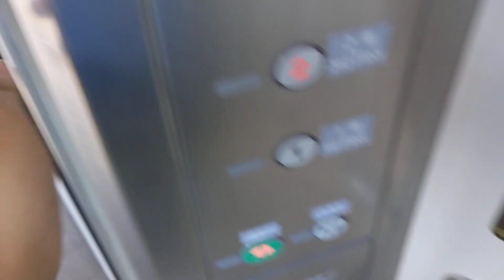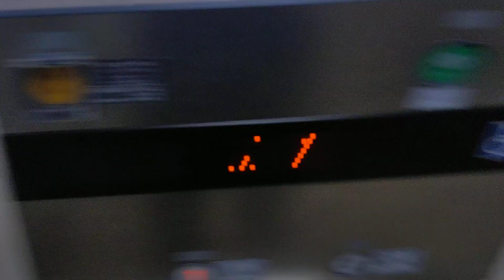芦原温泉駅柵外のエレベーター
制御方式　インバーター
用途　乗用
定員/積載　11/750
停止階　1〜２
駆動方式　マシンルームレスロープ式
ドア　CO（大型防犯窓つき)
機種　エクシオール
納入年　不明
その他仕様
シースルー仕様
タイマー運転付き
パーキングスイッチつき（２階乗り場)
車椅子仕様
音声案内装置付き
火災時管制運転付き（自火報連動)
停電時自動着床装置（ランディック)つき
地震時管制運転（ウェイビック)付き（3段　リスタート機能)